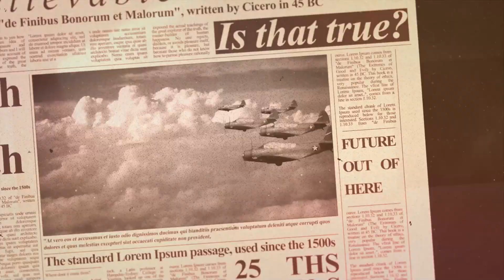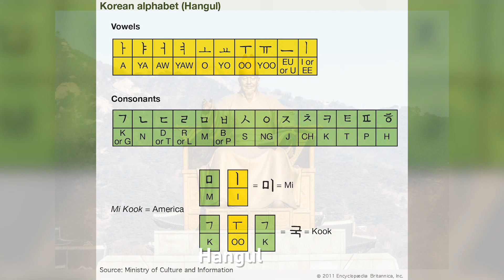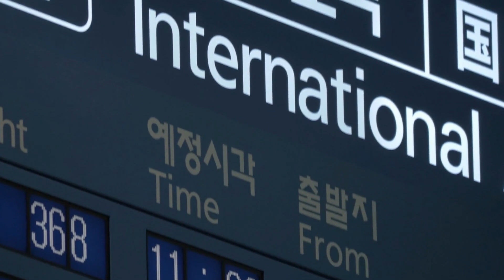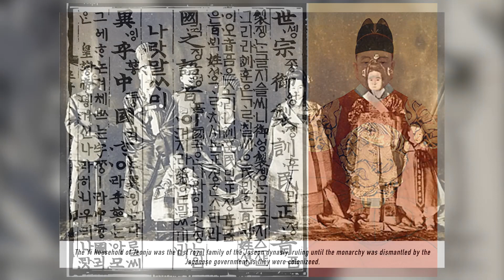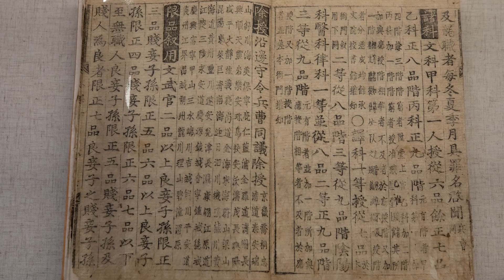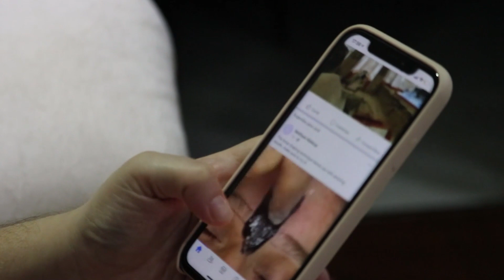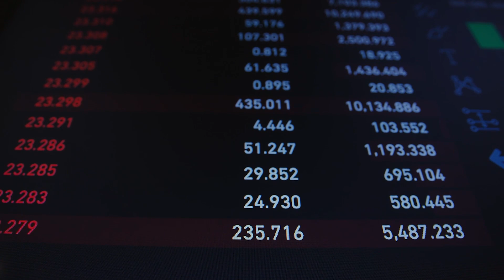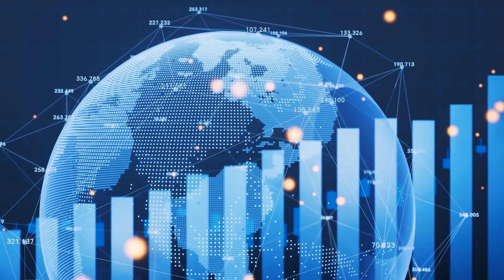The ENTIRE Story of South And North Korea EXPLAINED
In this video, we're going to tell the ENTIRE story of North and South Korea in just 42 minutes. We'll start with the history of the Korean war and move on to the present day. We'll cover everything from the reunification of the two Koreas to the current situation on the peninsula.

If you're interested in learning about the history of North and South Korea, then this is the video for you! We'll explain everything, from the division of the Korean peninsula to the current situation. It's an informative video that will leave you with a better understanding of the Korean situation and why Korea is split in two different countries.